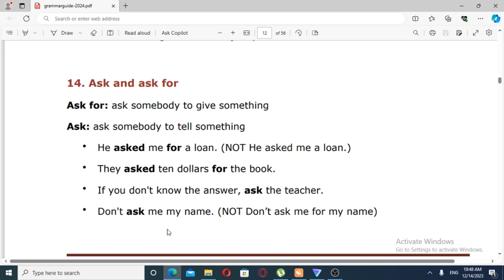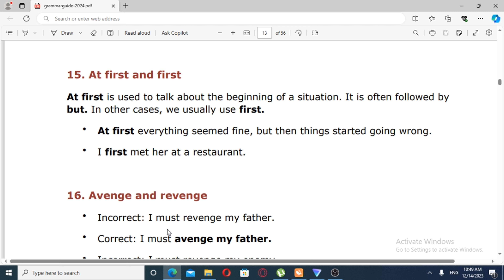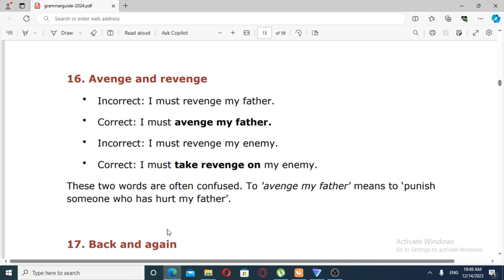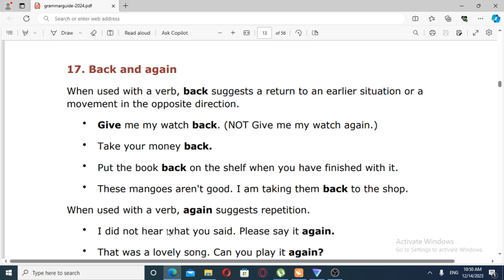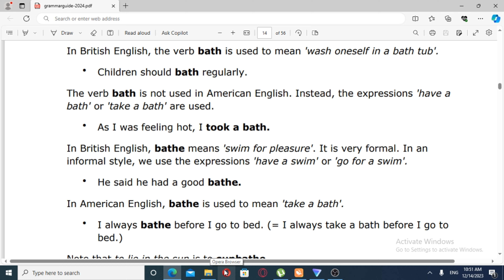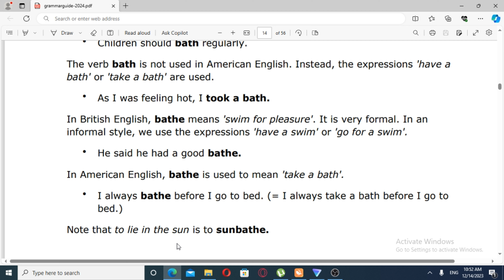SAME WORDS: DIFFERENT MEANINGS! |ተመሳሳይ ቃላት የተለያየ ትርጉም ያላቸው እንግዘኛ እንማማር